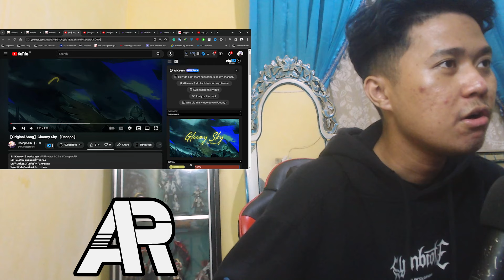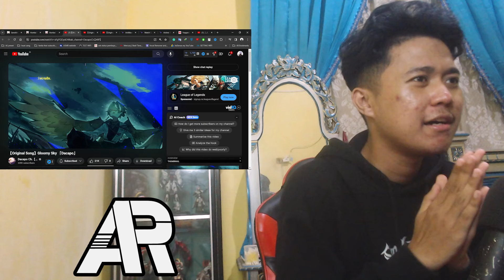FIRST TIME WATCH | 【Original Song】Gloomy Sky & Under the sky with my bae「Algorhythm Project」